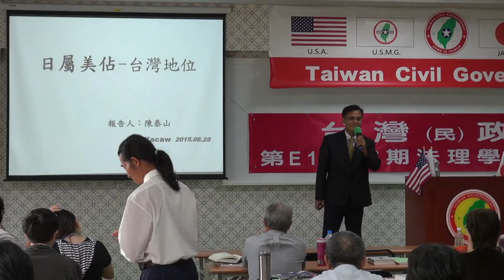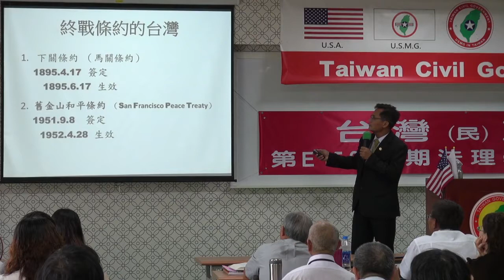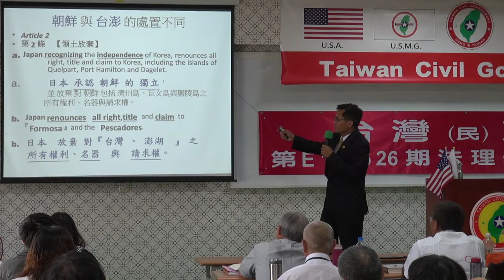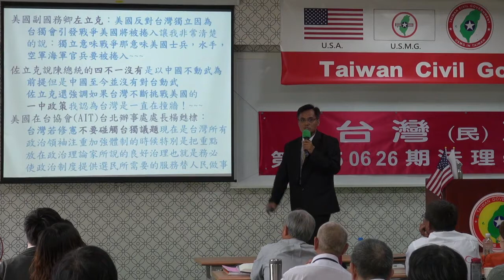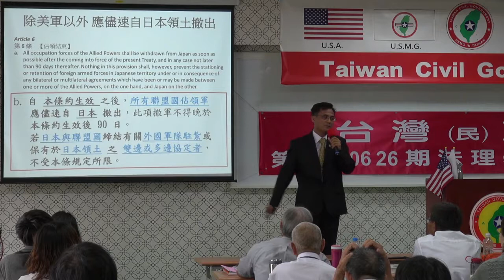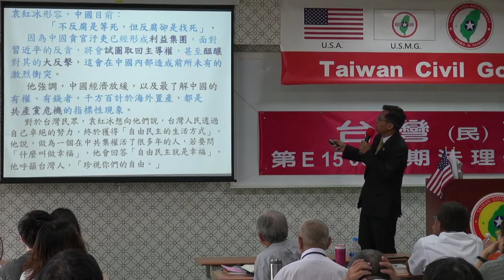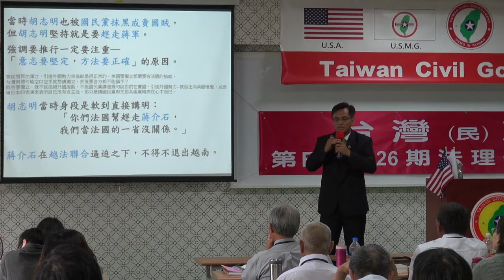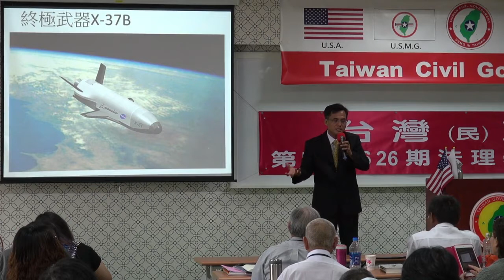150628-8-日屬美佔-台灣的地位-陳泰山-台灣民政府第E150626期法理學院初級班